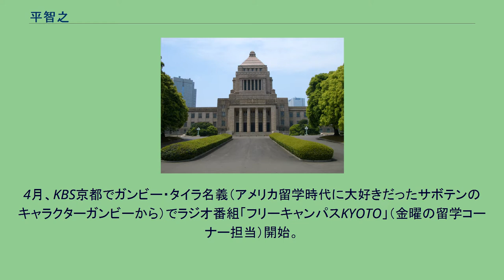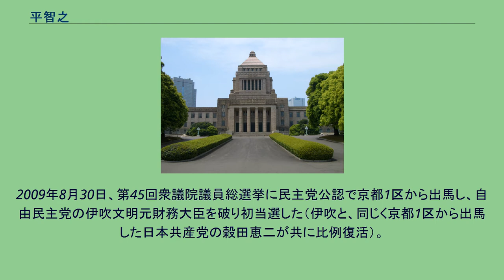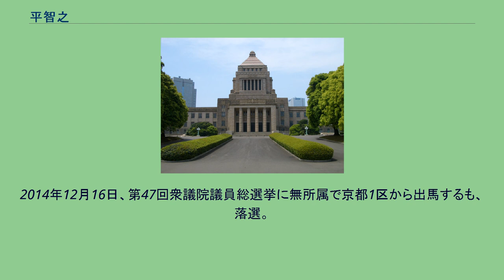平智之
平 智之（たいら ともゆき、1959年7月10日 - ）は、日本の政治家、タレント、経営者。
1959年、京都市中京区生まれ。
父は京都大学教授の平修二、母は日本航空スチュワーデス。
1978年、洛南高校卒業。
1983年、京都大学工学部物理工学科卒業。
1986年、カリフォルニア大学ロサンゼルス校 (UCLA) 大学院材料工学科修了。
帰国後、母と喫茶店を始め、喫茶店マスターになる。
1987年、テレビ・ラジオでタレント活動を開始。
4月、KBS京都でガンビー・タイラ名義（アメリカ留学時代に大好きだったサボテンのキャラクターガンビーから）でラジオ番組「フリーキャンパスKYOTO」（金曜の留学コーナー担当）開始。
関西を中心として主に越前屋俵太とのコンビで、タレント活動を行う。
関西テレビで「モーレツ科学教室」とんち博士役など。
1989年、有限会社アドミックス・代表取締役。
建設産業シンクタンク活動を実施。
2006年、国土交通大学校講師。
2007年、内閣府から、地域活性化伝道師に任命される。
2008年から2010年3月31日まで東洋大学理工学部非常勤講師。
2009年8月30日、第45回衆議院議員総選挙に民主党公認で京都1区から出馬し、自由民主党の伊吹文明元財務大臣を破り初当選した（伊吹と、同じく京都1区から出馬した日本共産党の穀田恵二が共に比例復活）。
2012年6月18日、政府の関西電力大飯発電所3号機・4号機の再稼働決定に反発して、民主党の幹事長室に離党届を提出した。
2012年の消費増税をめぐる政局では、6月26日の衆議院本会議で行われた消費増税法案の採決で、党の賛成方針に反して反対票を投じた（社会保障制度改革推進法案・認定こども園法改正案には賛成）。
民主党は7月3日の常任幹事会で離党届を受理した。
2012年8月31日、衆議院において減税日本所属議員（3名）と新会派「減税日本・平安」（4議席）を結成した。
11月13日、みんなの党の会派に加わった。
11月21日、みんなの党の公認を獲得する。
2012年12月16日、第46回衆議院議員総選挙にみんなの党公認で京都1区から出馬するも、比例復活もならず落選。
2013年7月21日、第23回参議院議員通常選挙にみんなの党公認で比例区から出馬するも、落選。
12月、無所属となる。
2014年12月16日、第47回衆議院議員総選挙に無所属で京都1区から出馬するも、落選。
2019年3月28日、テラ株式会社代表取締役社長に就任